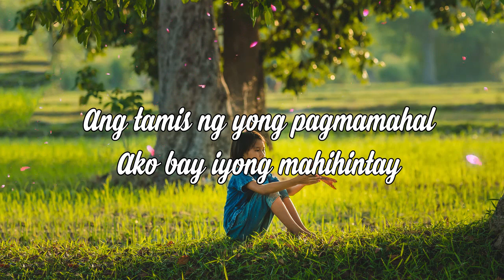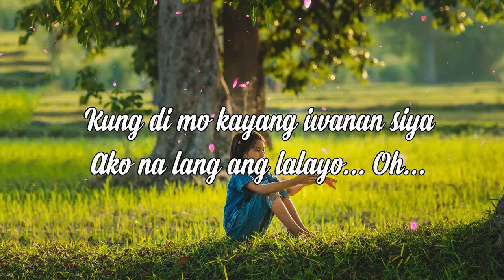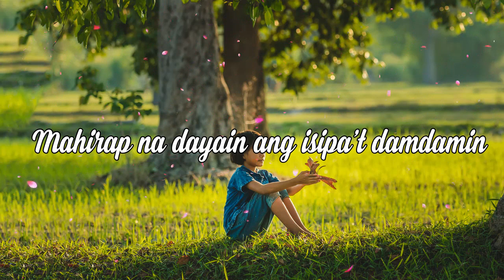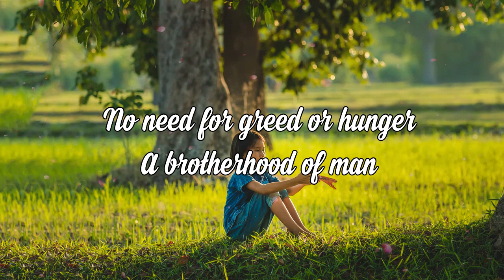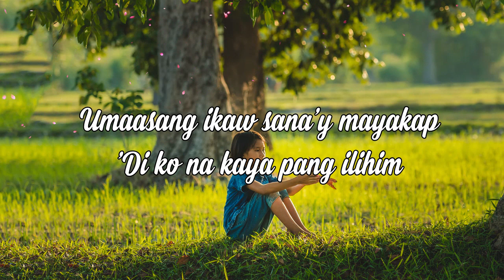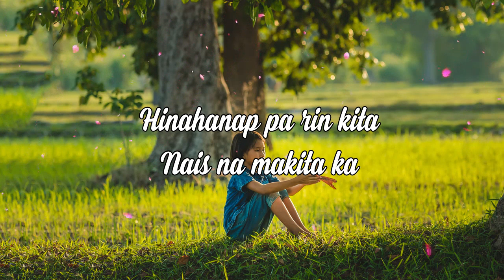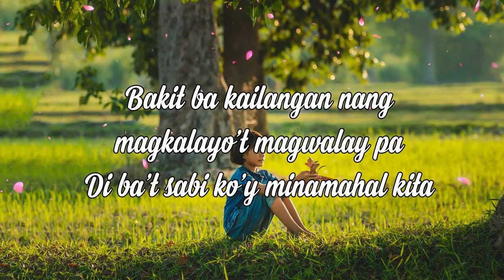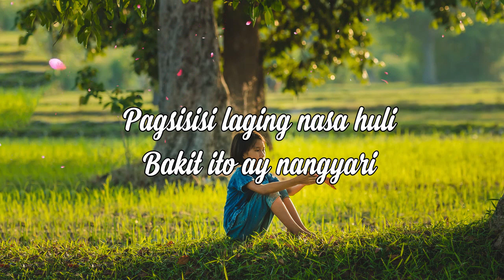Tagalog OPM Love Songs 80s 90s With Lyrics Nonstop | Best Romantiko Awit Tagalog Love Songs Lyrics